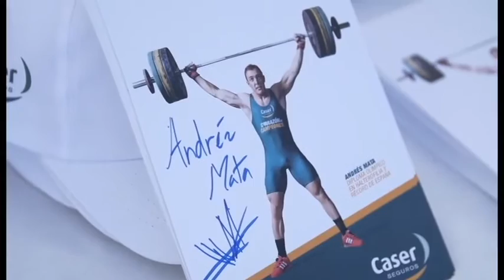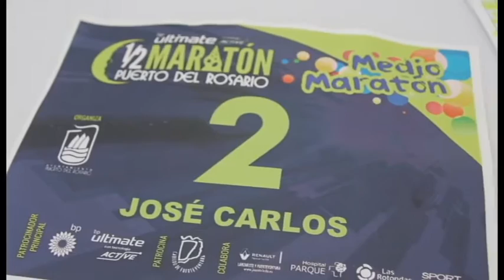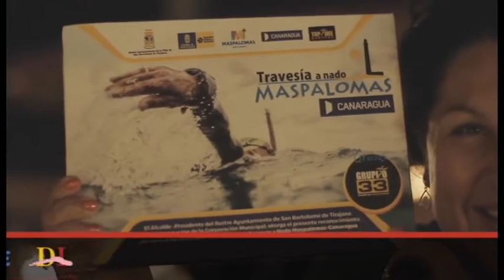Macaronesia sport | ep.06 - 15/10/16